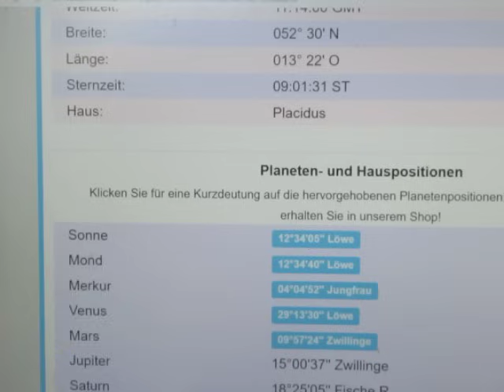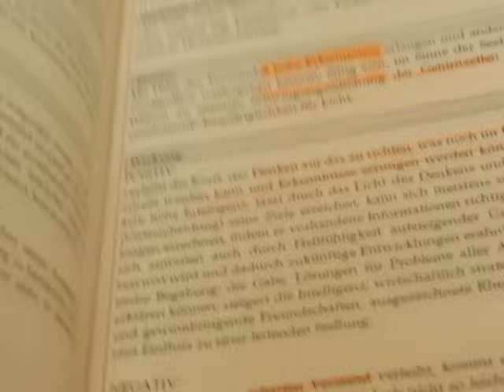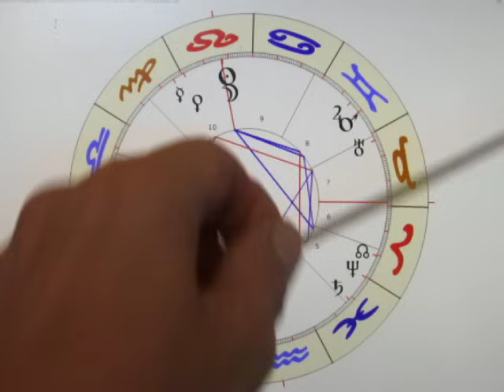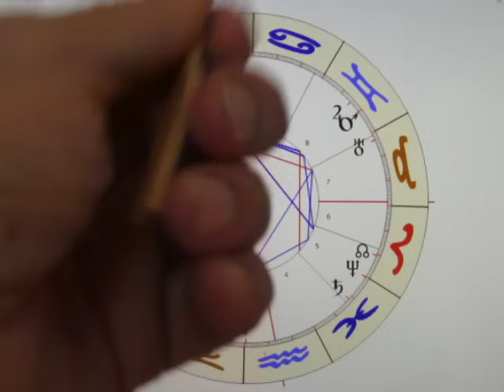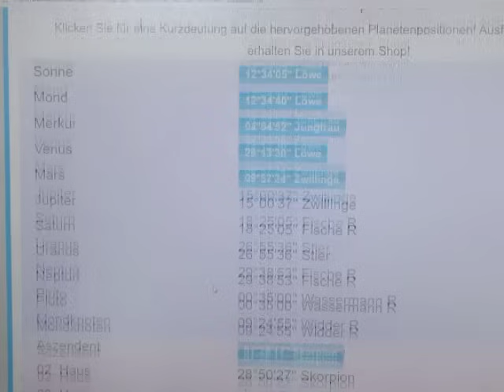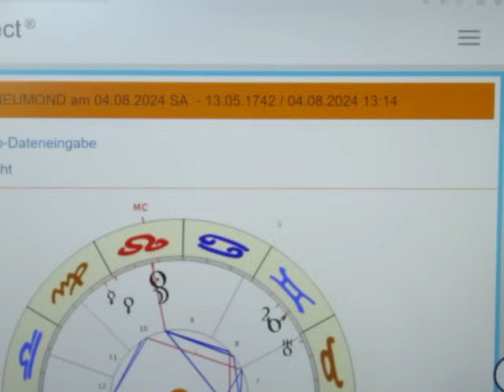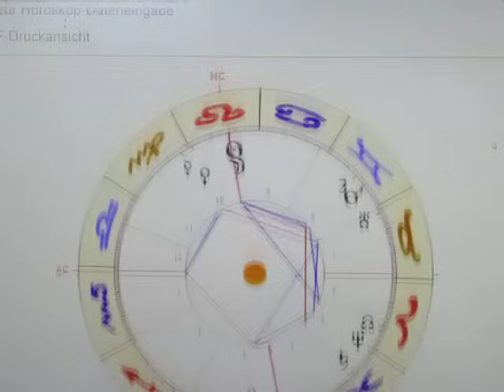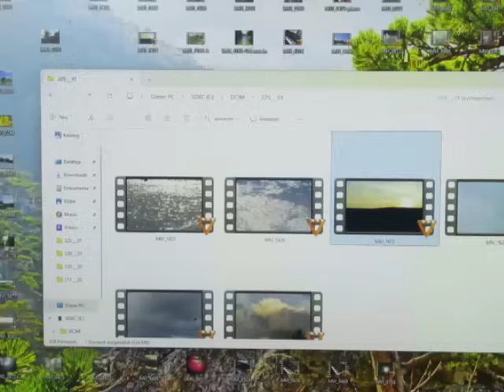NEUMOND 04.08.2024 - Knüppel aus dem Sack? Drehen die VAXXXINAZIS komplett durch???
Jeder NEUMOND steht für einen Neubeginn! Das Haus in dem "er" steht, birgt Innovationspotential und Veränderungen zum Guten. Hier steht "der" NEUMOND am MC, und spricht das Thema Staatsführung somit doppelt an - denn "die" SONNE steht nicht nur im LÖWEN (= Herrscher), sondern steht auch noch dazu am MC "steinbockig" - was auch für die Führung eines Landes steht! Zumal "die" SONNE eindeutig stärker ist, wird "der" MOND sein Potential nur schwer entfalten können - Gerechtigkeit, Wahrheit und Freiheit machen offenbar für die nächsten 4 Wochen Urlaub... Ein AC SKORPION - noch dazu im festen Quadrat zu PLUTO in 3, zeigt mir strenge Zensurmaßnahmen auf dem Sektor der Medien - wovon besonders die alternativen Medien betroffen sein werden! Dass auch noch MARS - ebenfalls H1 - in 8 steht, zeigt den allgemeinen Niedergang DEUTSCHLANDS klar auf! Mit SATURN - H3 in 5 - im Spiegelpunkt zum NEUMOND erkennen wir auch das letztendliche Scheitern der "härteren Gangart" der STAZIPATHEN - auch diese Aktionen gehen in die Hosen; und sie werden sich damit nur noch mehr in den Sumpf hinein reiten!!!

Bankverbindung
Empfänger - Wolf Stefan
BIC: BAWAATWW